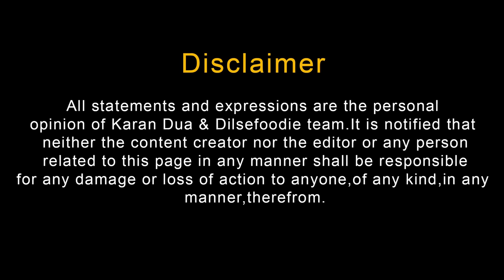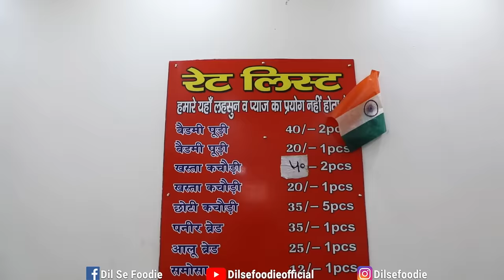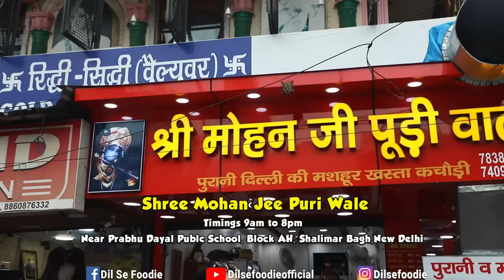Breakfast At Shri Mohan Jii Puri Wale | Shalimar Bagh